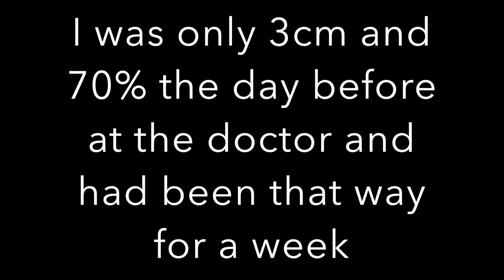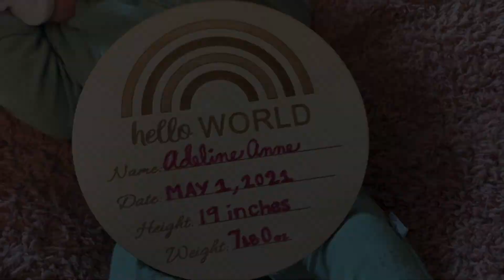WE HAD A BABY! | Baby #2 Birth Announcement | Becca Halm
Birth announcement for baby Adeline!

•Shop Seint Products (anyone who shops is entered into my monthly free lip and cheek giveaway!!)

•become a seint artist (I'll be your mentor!)

Head to my Instagram for more seint content! Let me know what seint videos you want to see here??

Petit Vour (they have an awesome 20% back program on your shopping, best place to shop!!!)

C O U P O N  C O D E S & F A V O R I T E S!

Credo Beauty Bundles

Simply Earth: $20 off your first essential oils box AND a free bonus box of oil supplies! or use code LOVEBECCAFREE

*The music on my channel comes from Declan DP and epidemic sounds.*